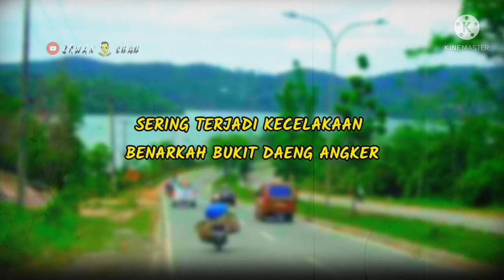Bukit Daeng Batam,tempat angker rawan kecelakaan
Bukit Daeng Batam, Jalur angker Dan rawan kecelakan, mistos atau fakta??